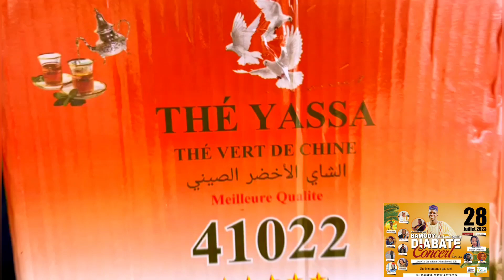🔥😂 bachi boroto Djeli rdv le 28 juillet au cite des enfants 🔥🔥🔥